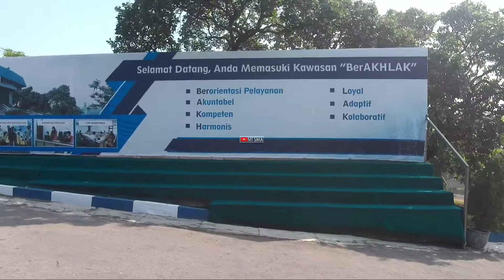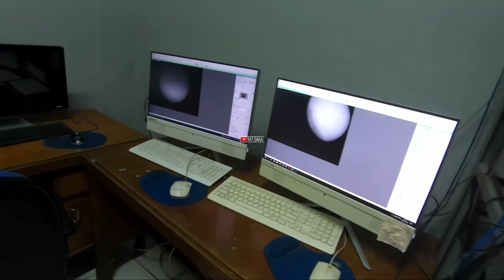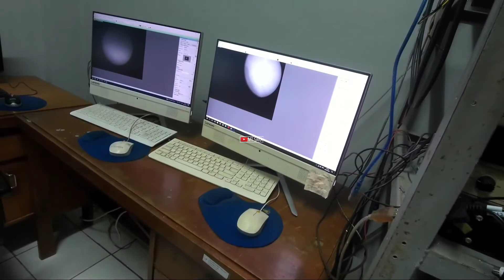LAPAN / BRIN | LEMBAGA PENERBANGAN DAN ANTARIKSA NASIONAL | BADAN RISET DAN INOVASI NASIONAL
Lembaga Penerbangan dan Antariksa Nasional (LAPAN)
Lokasinya di Jalan Raya Watukosek No. 1 Gempol Pasuruan 67115, Jawa Timur Indonesia